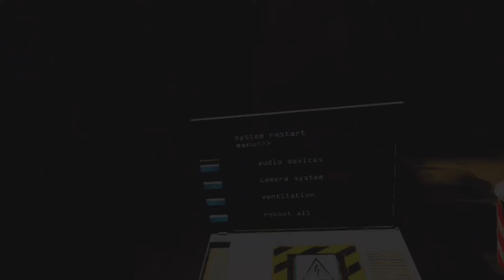Fnaf Help Wanted VR Ep. 1 (Freddy stalks us in our bedroom!)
This video is about a VR game called Five Nights at Freddy Help Wanted! We will be playing a few of the  short mini games such as the level where Funtime Freddy stalks us as we try to make sure Funtime Freddy doesn't get to us!

This is my first time ever making a video in VR and it was very hard to make so I hope you enjoy it and remember to like and subscribe if you enjoyed! :)